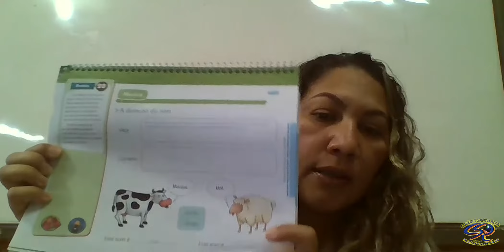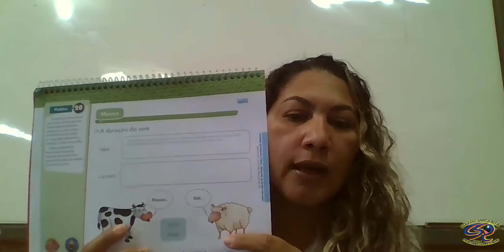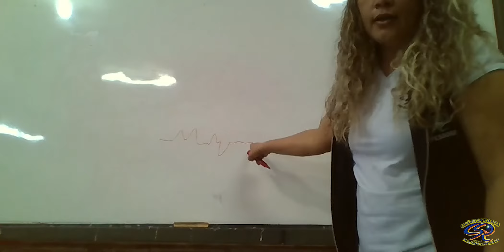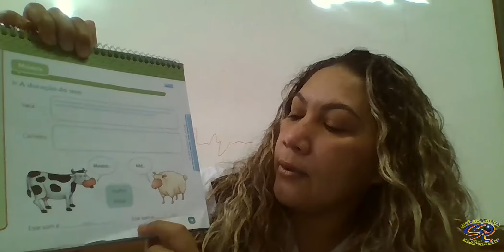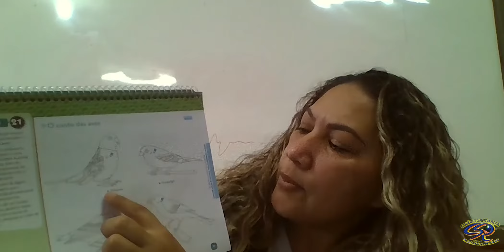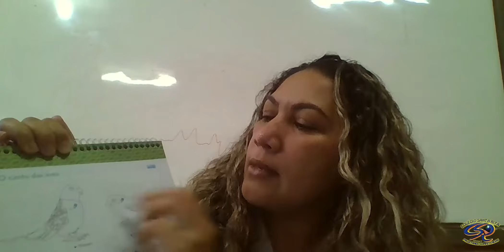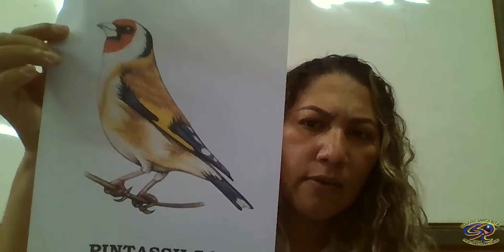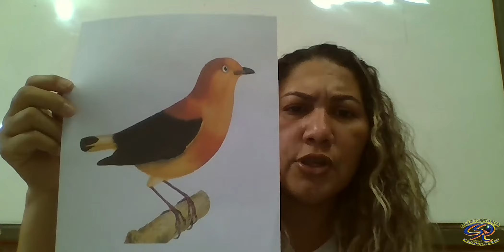2º ANO - 04-09 - AULA DE ARTES